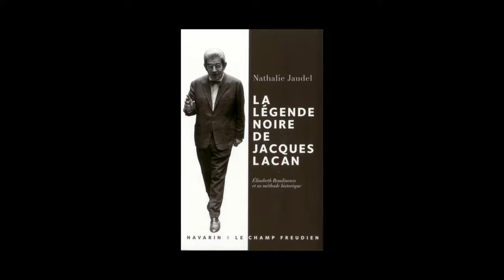Nathalie Jaudel - La légende noire de Jacques Lacan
Nathalie Jaudel vous présente son ouvrage "La légende noire de Jacques Lacan, Elisabeth Roudinesco et sa méthode historique" aux éditions Navarin.